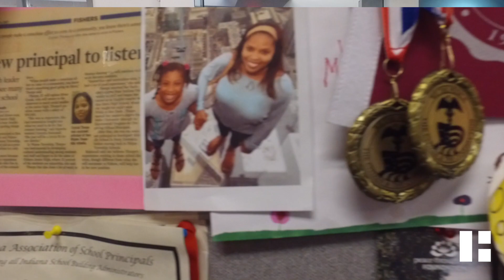Dr. Crystal Thorpe Wins State Middle School Principal of the Year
Fishers Junior High Principal Dr. Crystal Thorpe is the Snapshots of Success for her recent win as the 2020 State Middle School Principal of the Year by the Indiana School Principal Association.